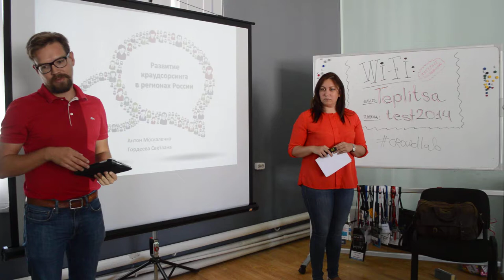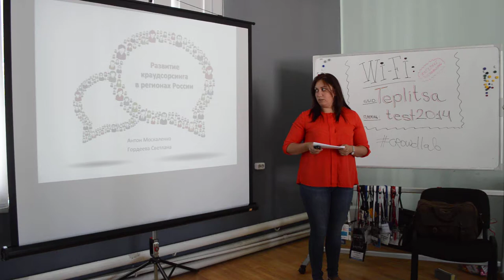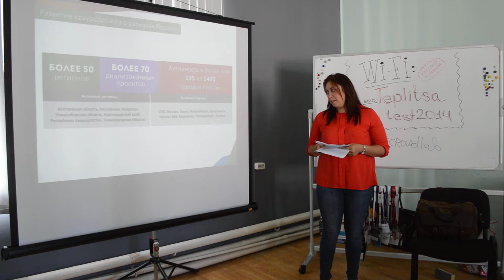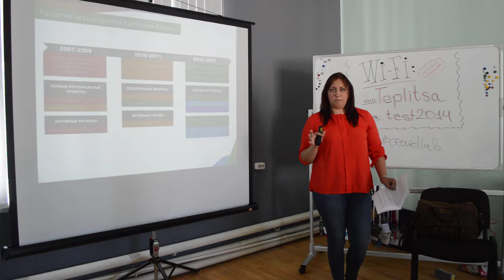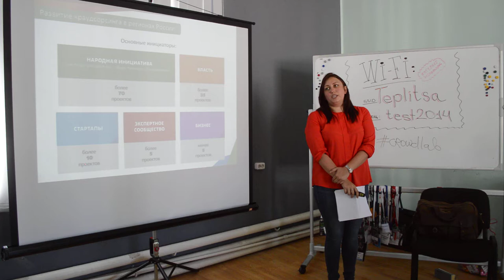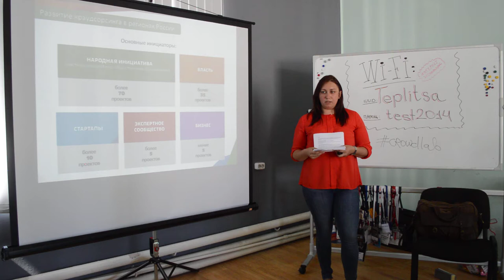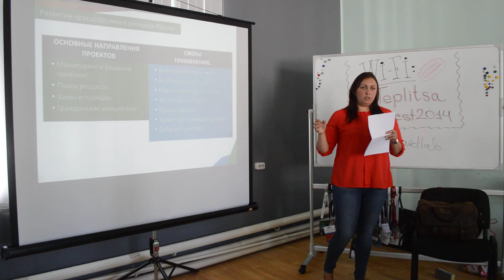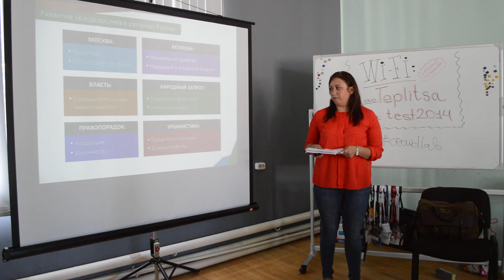CrowdLab часть 3. Светлана Гордеева и Антон Москаленко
Антон Москаленко и Светлана Гордеева, crowdsourcing.ru: «Развитие Краудсорсинга в России»

хэштег мероприятия